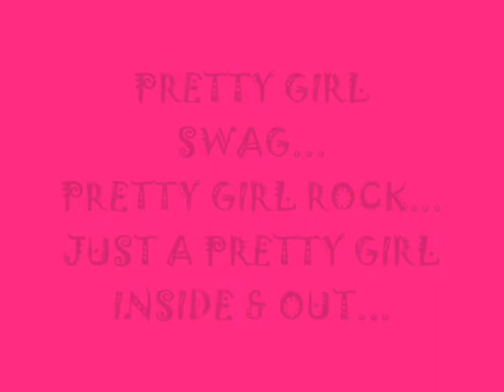PLAYING W/ A NEW INTRO & P.S.A FOR HATERS & NAYSAYERS! U GOTTA LOVE UM!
HEY YA'LL THIS IS ME TRYING OUT A NEW INTRO THAT I CAME UP WITH USING MY WMM! TELL ME WHAT YA' THINK! ALSO A SPECIAL MESSAGE TO THOSE OTHER PPL OUT THERE ALSO KNOWN AS HATERS! I JUST LOVE YA'LL!